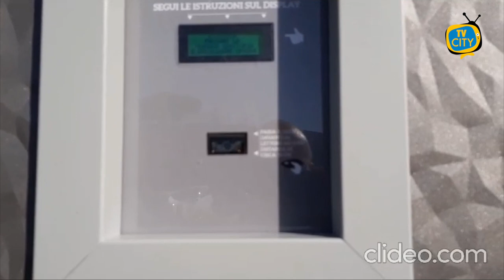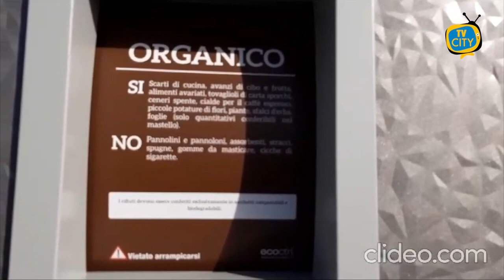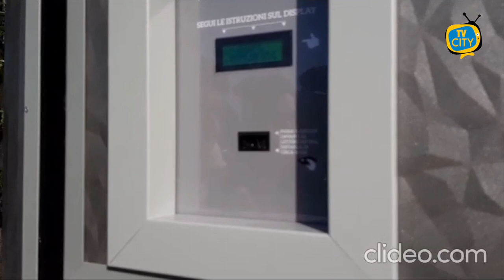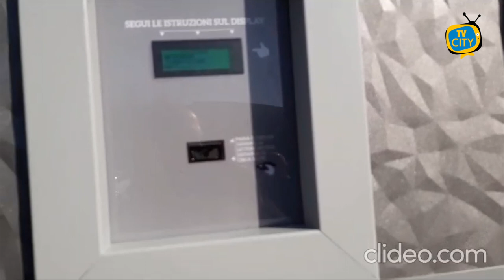Ecoisole elettroniche: il tutorial per il corretto conferimento dei rifiuti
Le ecoisole elettroniche disposte dal Comune di Torre del Greco e che saranno installate in vari punti del territorio cittadino permetteranno il conferimento di tutte le tipologie di rifiuti in qualsiasi giorno e ora della settimana.

Attraverso l'utilizzo della tessera sanitaria sarà possibile accedere ai vari scomparti dell'installazione per la raccolta differenziata.

Nel video tutorial tutte le informazioni utili per il corretto utilizzo.